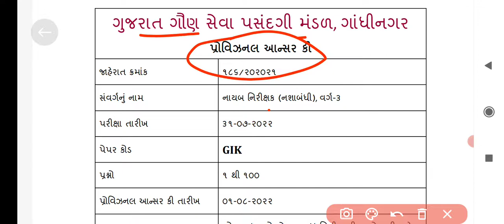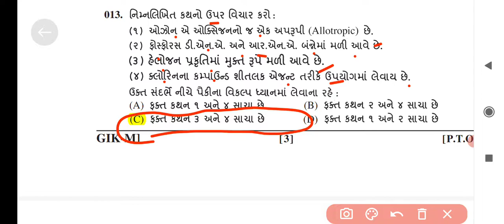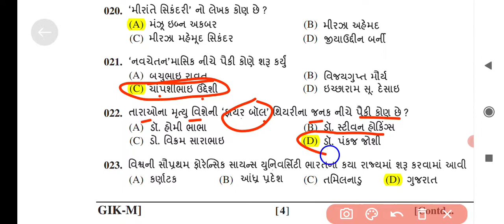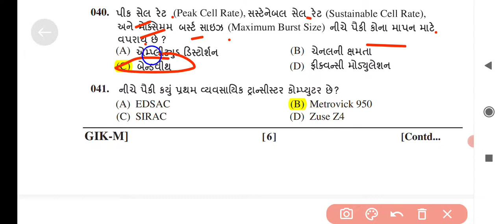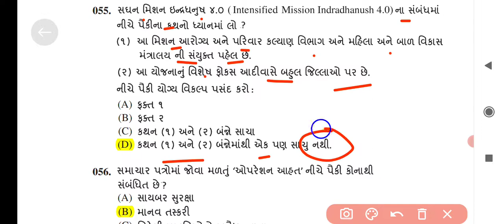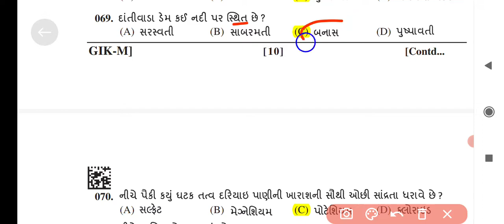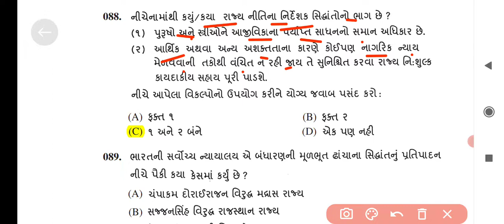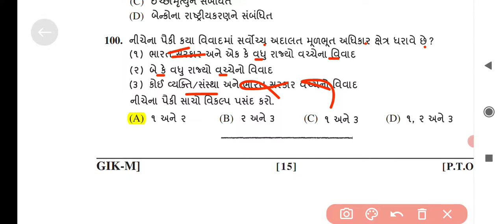નાયબ‌ નિરીક્ષક‌ વગૅ ૩// Sub inspector Exam Date : 31/07/2022 Ans key